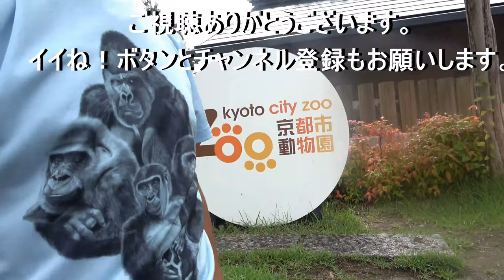How about gorilla brothers living together after the renovation of the old gorilla house? Gentaro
How about gorilla brothers living together after the renovation of the old apes house? Gentaro and Kintaro

Gentaro and Kintaro are very close despite their great age difference, and yet they play well together.
This is due to Gentaro's personality. I have tried to think of alternatives until Gentaro finds a partner.